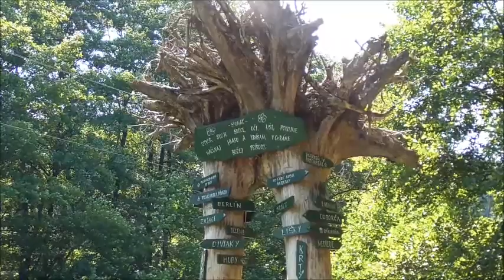Luborčianská dolina 10 7 2020